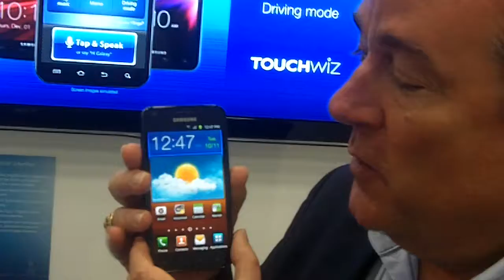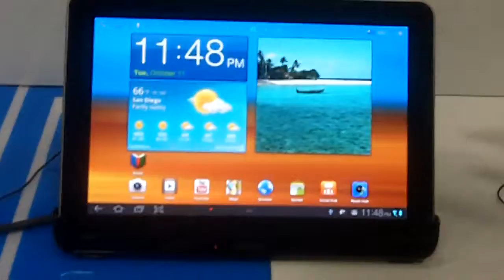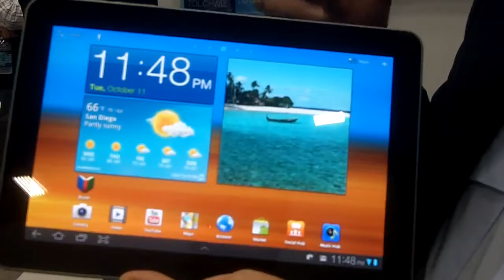CTIA 2011 Samsung Demo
Samsung PR director Kim Titus goes through an overview of the recently released mobile products from Samsung